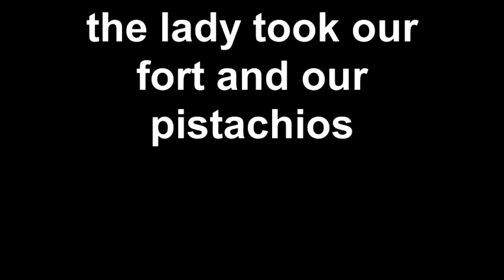Living in Sears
it got repossessed 2011